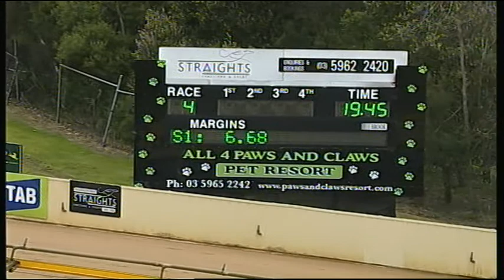HVL SUN 01 OCT 17 R4